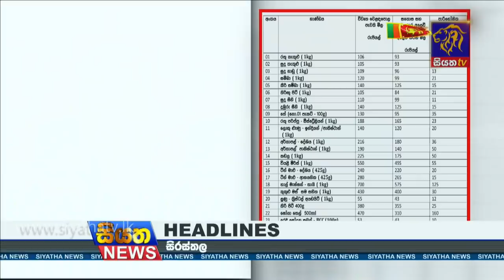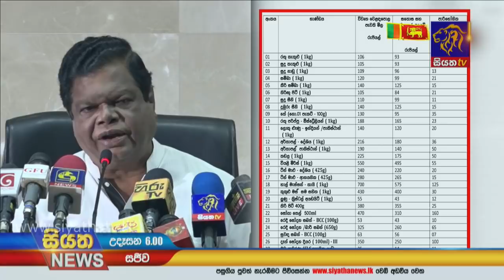Siyatha News | 06.00 AM | 06- 02 - 2021